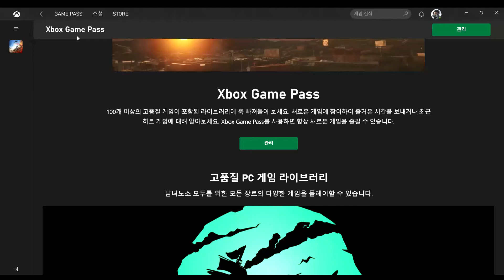단돈 1,000원으로 포르자 호라이즌4 쌉가능 XBOX 게임패스 Forza Horizon 4 XBOX Game pass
노트북 사양 아수스 TUF fx505d
화면크기 : 15인치(37~39cm)CPU : 라이젠7-3750HNVIDIA GPU : 지포스 GTX1660 TiAMD GPU : 라데온 RX Vega 10SSD : 256GB램 : 8GB해상도 : 1920x1080(FHD)코어종류 : 쿼드코어블루투스 : 블루투스 4.2화면비율 : 16대9 obrigado.  thank you.

비즈니스나 궁금한사항은 메일로 보내주세요.
If you have any business or questions, please send it to me by email.